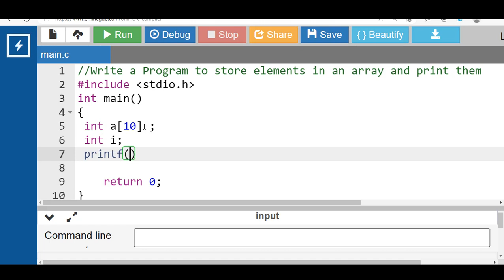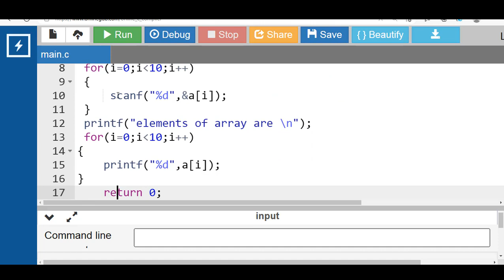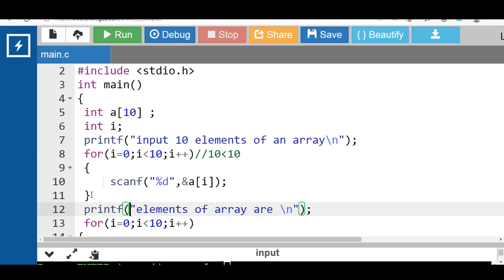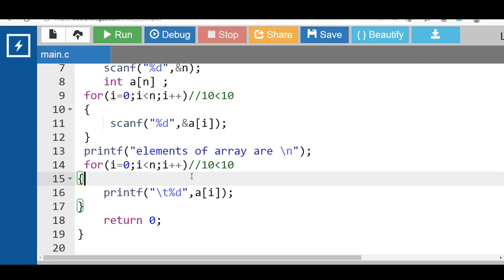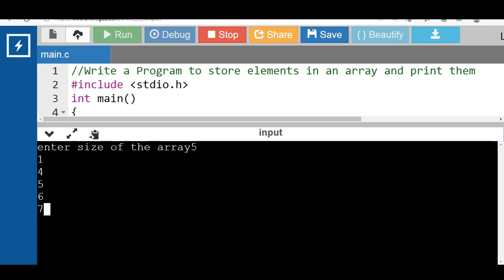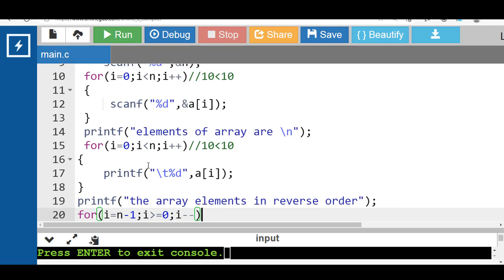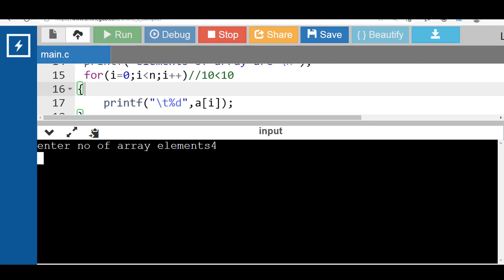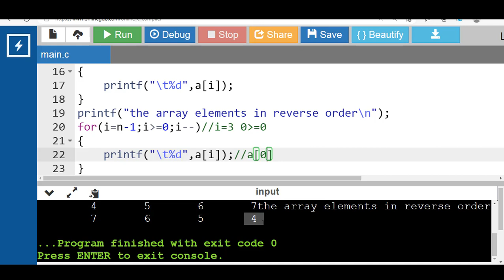C Code to Read, Write and Reverse Element in Array |C Tutorials for Beginners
C Code to Read, Write and Reverse Element in Array